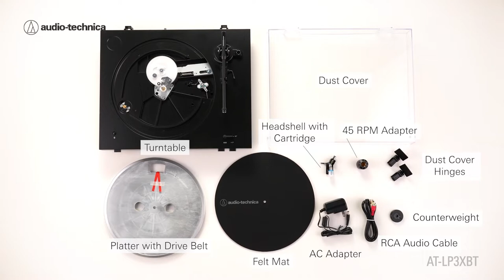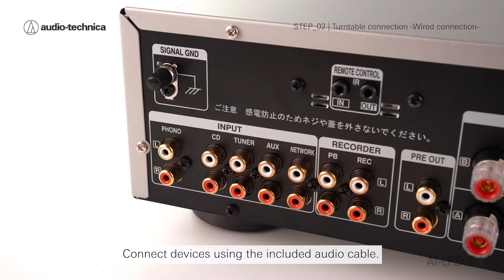AT-LP3XBT | Automatic Belt-Drive Turntable (Wireless & Analog)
The AT-LP3XBT is a fully automatic turntable designed to deliver outstanding analog sound with enhanced Bluetooth® wireless technology. This turntable features fully automatic operation, a built-in phono preamp, removable universal headshell and replaceable stylus. This Audio-Technica turntable is easy to set up and use, making it an ideal choice for beginners or those looking to level up their listening experience.